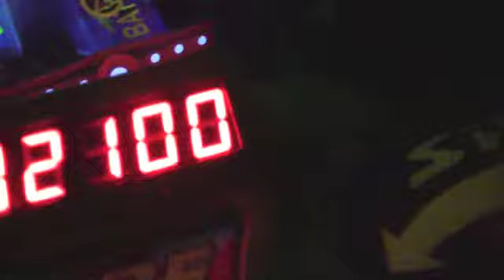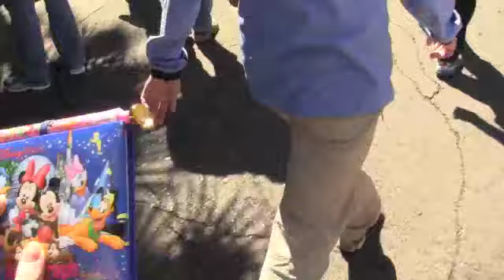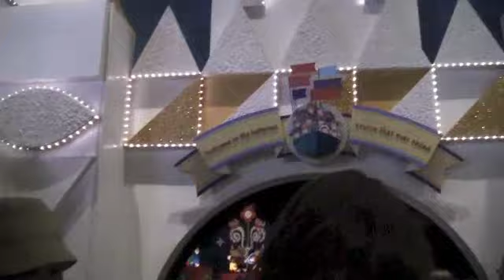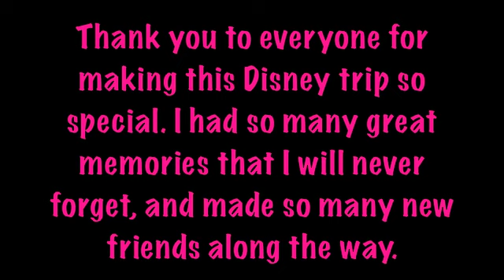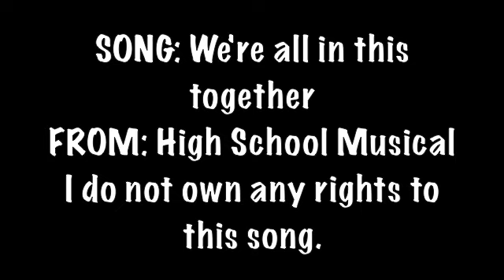Disney Vlog 2013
**PLEASE READ**
By the way this was filmed in February, my birthday was on the 15th:) just so everyone knows. Also i'm sorry but due to copyright reasons this video can't be viewed in some countries, there's nothing I can do. Hey everyone! Sorry its been so long, i've been SO busy with things. But finally after all this time, the Disney Vlog is officially up! Thank you to everyone for making this Disney trip so special. I had so many great memories that I will never forget, and made so many new friends along the way.These memories will be with me for the rest of my life, and i'm so thankful to have so many amazing people to share them with me. Remember, were all in this together.
xoxo - Lily
SONG: We're all in this together
FROM: High School Musical